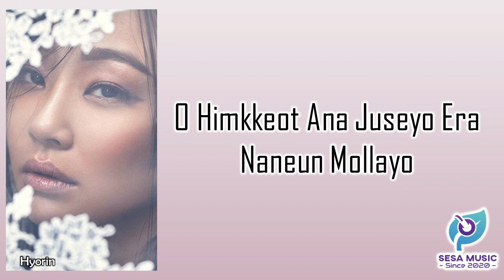Say Yes ! (해볼래) - Sistar (씨스타) (Easy Lyrics) | Hebule Tiktok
[Romanized:]

It's pretty girl, true love story
Haebollae haebollae haebollae ya
Hey! listen up listen up!(hoo)
Haebollae haebollae haebollae
Haebollae hey

O neomu nunbusyeoyo haessal gateun nae nima
Saleuleu nogayo dalkomhan beoteocheoleom uh
Hanchameul gidalyeossjyo naege osil ttaekkaji
O himkkeot ana juseyo era naneun mollayo

My baby narang geoleoyo uh
Samcheongdong namsantawo galosu gilkkaji
Hey darling I soneul nochi marajwoyo
Hangsang uri dan duriseo

Gat-i han beon haebollae haebollae haebollae
Yeogijeogi gagi geodgi nolgi meoggi
I sesang kkeutkkaji
Mamkkeot han beon haebollae haebollae haebollae
Oneuldo naeildo jigeumcheoleom
I will love u boy

Haebollae haebollae haebollae
Haebollae hey

Haebollae uri dan duriseo
Keopeulling beullingbeulling yeppeun keopeul
Johahae binggeule neoman bomyeon hebeolle

Gati han beon haebollae haebollae haebollae

Kkuminji saengsiinjin mollayo ooh
Nae salmui gijeog my destiny
O yeongwonhi geudaeleul salanghaeyo

Gachi han beon haebollae haebollae haebollae